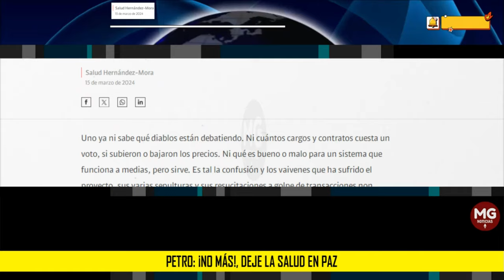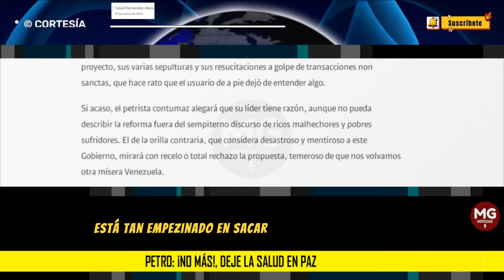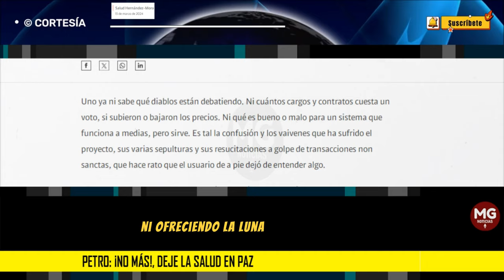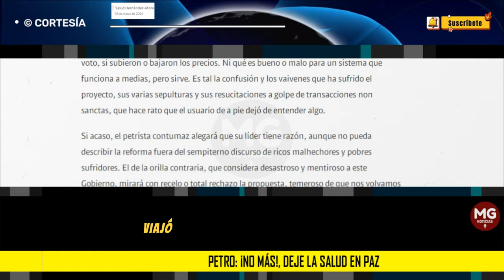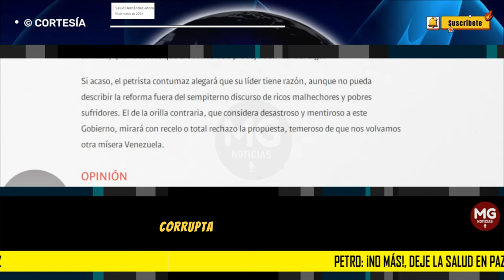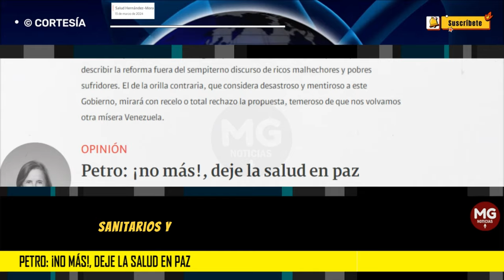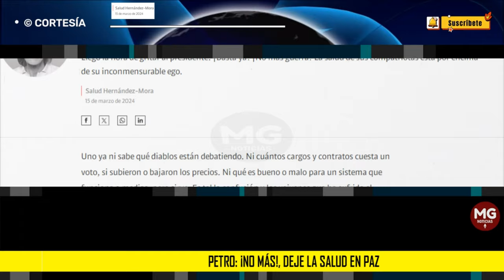PETRO: ¡NO MÁS!, DEJE LA SALUD EN PAZ ⛔ Columna SAlud Hernández Mora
Uno ya ni sabe qué diablos están debatiendo. Ni cuántos cargos y contratos cuesta un voto, si subieron o bajaron los precios. Ni qué es bueno o malo para un sistema que funciona a medias, pero sirve. Es tal la confusión y los vaivenes que ha sufrido el proyecto, sus varias sepulturas y sus resucitaciones a golpe de transacciones non sanctas, que hace rato que el usuario de a pie dejó de entender algo.